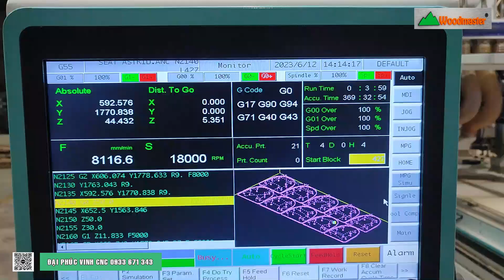MÁY CNC 4 ĐẦU PRO-R4A gia công mặt ghế ngồi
➡️Quy Nhơn. 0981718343 – Mr. Phương
______Hệ thống Website______